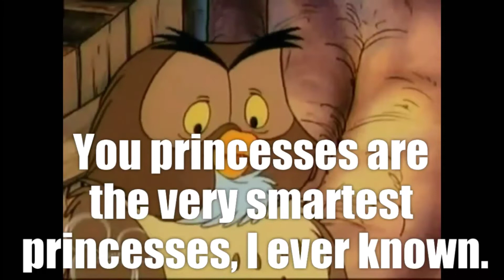Fushigiboshi meets Winnie the Pooh: The Wise Have It part 3 (remake) final